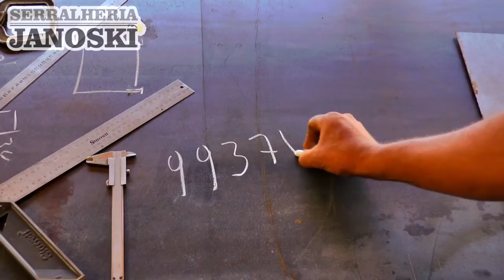CRIAÇÃO DE UM CENTRO PSICOSSOCIAL NO HOSPITAL DE TAPES É DEBATIDO NA CÂMARA